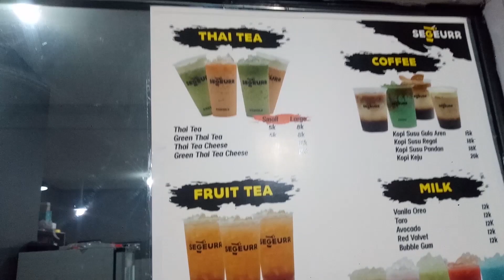Perang ThaiTea - MakanBang #4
Sebagai penggemar Thai Tea.. Gw mau coba mana sih yang lebih enak thai tea di Sukabumi kebetulan rata-rata udah sering banget dikonsumsi..

Music Music BG :
 LiQWYD - Explore
Support LiQWYD